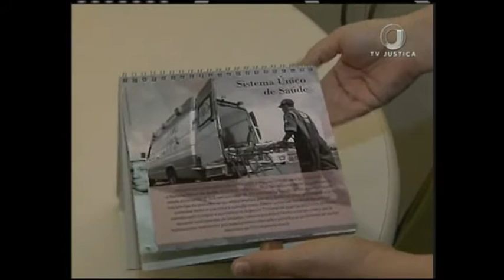Jornal da Justiça 1ª edição - Concurso calendário (23/09/16) VT CONCURSO CALENDÁRIO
Servidores, colaboradores e visitantes do superior tribunal de justiça já podem participar do concurso fotográfico para o calendário de 2017 do tribunal. Os interessados devem postar as fotos no aplicativo Instagram até o dia 7 de outubro, e, quem sabe, terão a imagem estampando um dos calendários mais disputados do meio jurídico!